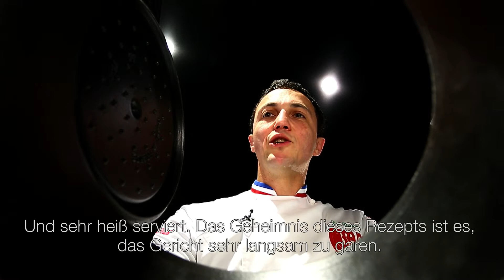Gruß aus der Küche mit den Küchenchefs Christophe Bacquie, Luc Debove und Rougui Dia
Das Gute an der Cocotte, ist das Geheimnis was Sie im Inneren bewahrt. Was haben wohl die Küchenchefs Christophe Bacquie, Luc Debove und Rougui Dia ihr anvertraut?